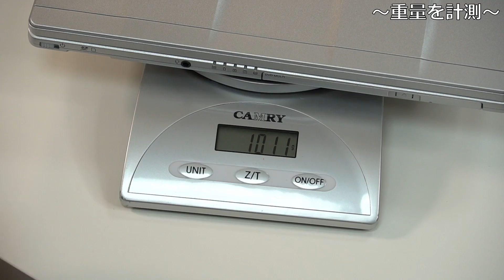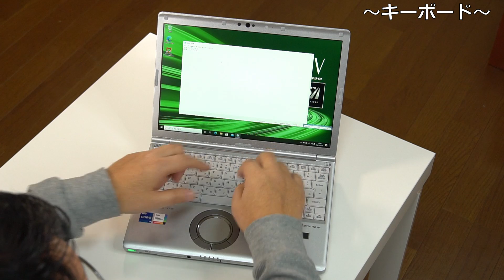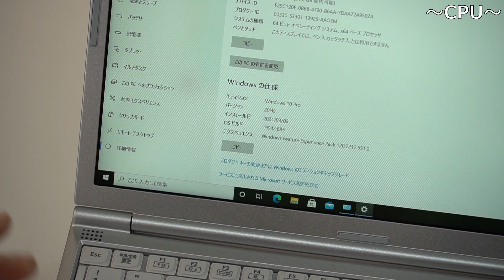モバイルノートの王様「Let's Note SV」を詳しくレビューします。Let's Noteの魅力もしっかりチェックしていきましょう。高いのには理由があるんです！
レッツノート SVのレビューを詳しくレビューします。高価なモバイルノートですが、その魅力はどこにあるのでしょうか。売れに売れている理由が見えてくるレビューです。
●テレワークの本が出ました
●プレゼンの本が新登場しました！
●連載など
Let's Note